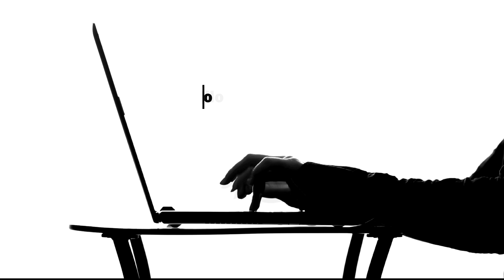🚨 CUAUHTÉMOC BLANCO, ¿el más grande de la historia de la selección? 🚨